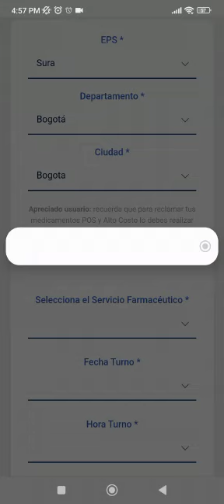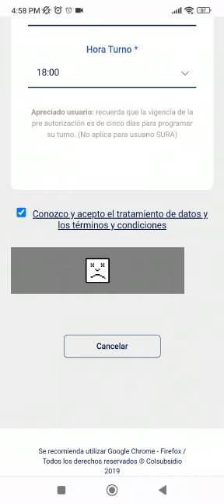Preagenda tu turno para reclamar tus medicamentos autorizados por la EPS